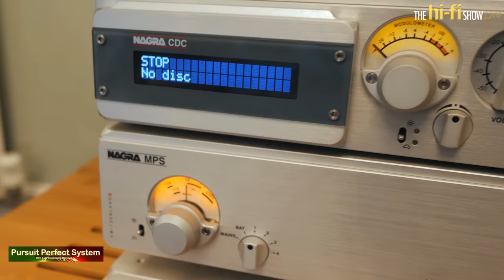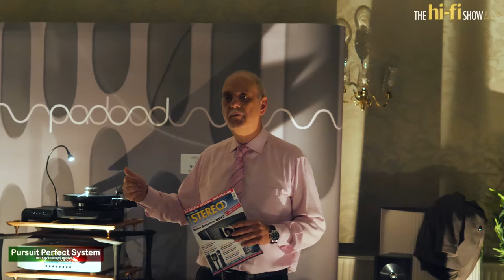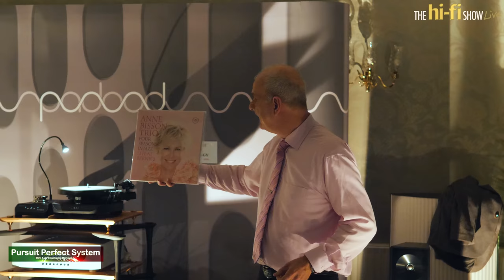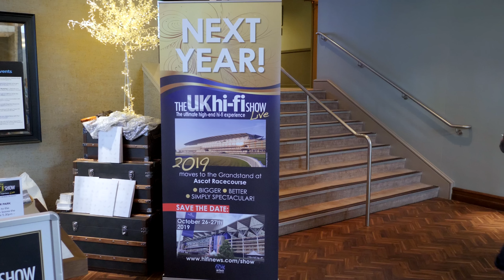Nagra CD Player VS SME Turntable Vinyl Matthias Boede Presentation @ The hi-fi Show Live 2018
A Pursuit Perfect System Exclusive Video for the hi-fi Show Live 2018

In this video I am in the video I am in the Padood room filming a Matthias Boede presentation where he compares CD playback to Vinyl playback at this very high level.

The two sources that are being used are the NEW SME Synergy Turntable and the Nagra CDC CD Player and MPS Power Supply

The rest of the system is a Boulder pre and power amplifier combination with YG Acoustics Carmel 2 speakers and Siltech Cables

There is LOTS more coverage on the way and there will be a full show review / report on the website

Video Equipment